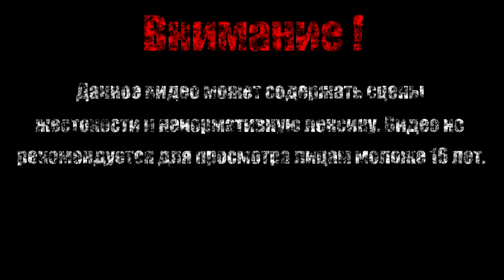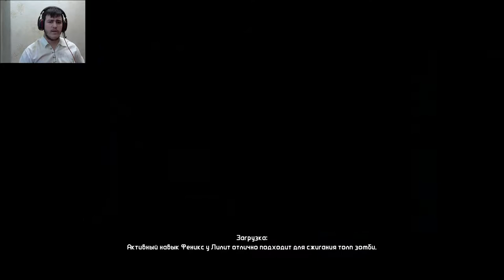Доктор Нед【Borderlands DLC: The Zombie Island of Dr. Ned】#2